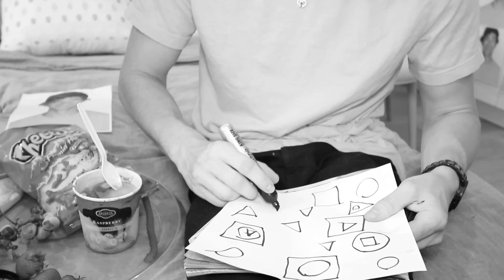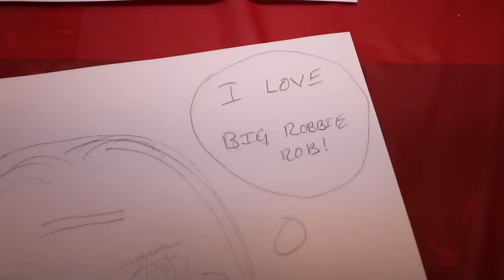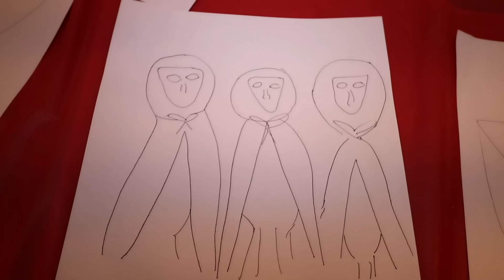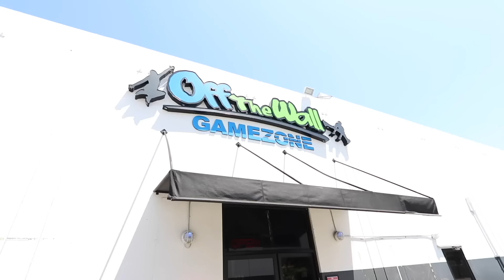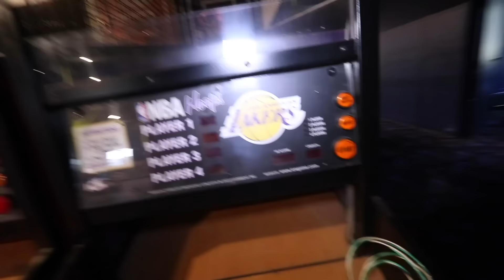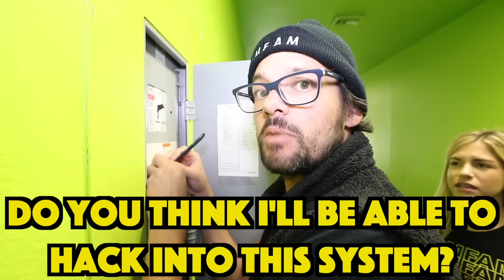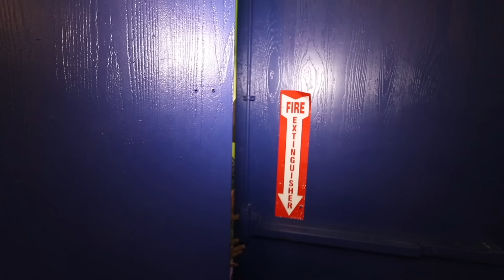RZ Twin Betrayed us! Saving Best Friend From RHS Headquarters, Battle Royale & Hide and Seek Chase!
When Rebecca Zamolo switched places with RZ twin to open a dominos in our house, it was a bad idea.  Right before that Matt and Rebecca created geometric food shapes challenge by trying wierd and funky food combinations people love.  Now RZ twin betrayed us by taking Robbie Rob who Matt thinks is his best friend.  Daniel was able to put a tracking device on Robbie and they know the secret location of the RHS headquarters.  When they first get inside they are able to spy on a secret meeting.  Daniel and Maddie follow two red hood spies members while Matt and Rebecca search to save Robbie Rob. It sounds like the RHS is going to destroy RR's memories.  If that happens we might never get to save the game master.  They also learn that the memory ball might destroy or help thier best friend.  Daniel and Maddie sneak into a hidden control panel and are able to hack into the system to find his secret location.  Rebecca gets into a battle royale and meets up with Daniel the camera man.  They find Robbie Rob but it might be too late. Do you think he will survive?

About Matt and Rebecca:
Hey we are Matt Slays and Rebecca Zamolo.  We have been married for 3 plus years and are starting a family of our own.   We mainly vlog but mix in challenges, DIY's, experiments as well.